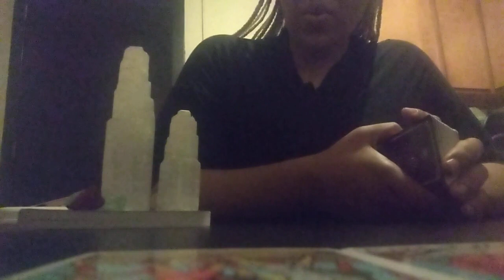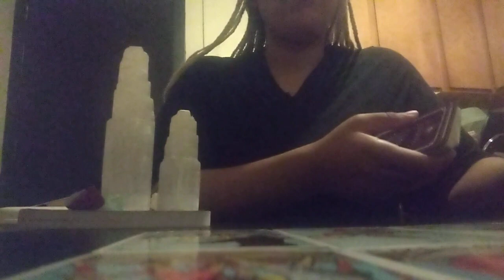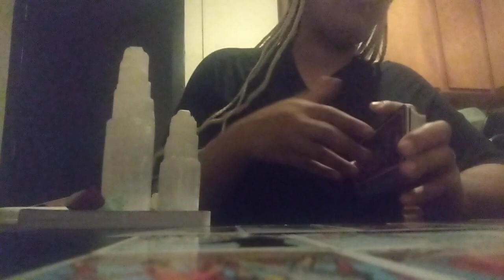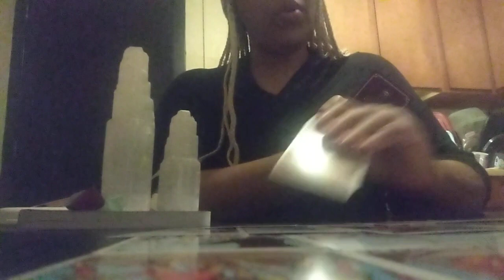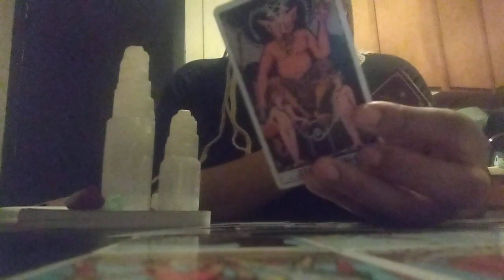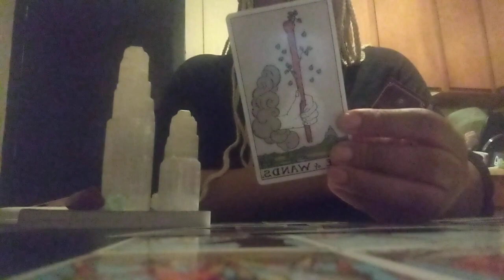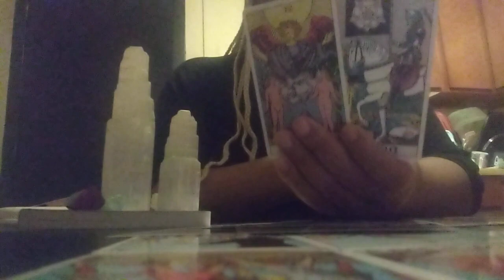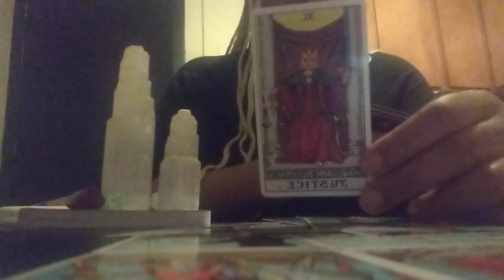Whatever They Did To Keep Attracted To Them Only Made Them Want Emotional Fulfillment From You